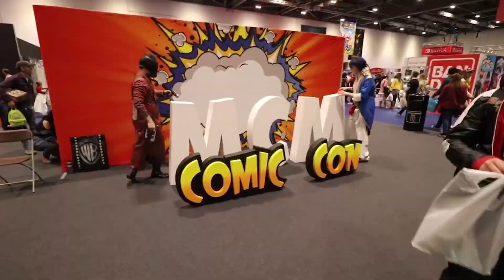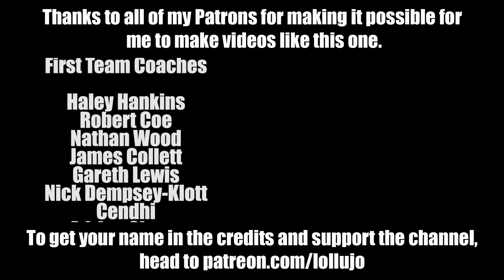MCM COMIC CON SURVIVAL GUIDE 2018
With the UK convention season starting tomorrow with MCM Birmingham Comic Con March 2018 at the NEC, I thought that as a comic con veteran of many years now would be a good time to share my top 10 tips for surviving a weekend at comic con.